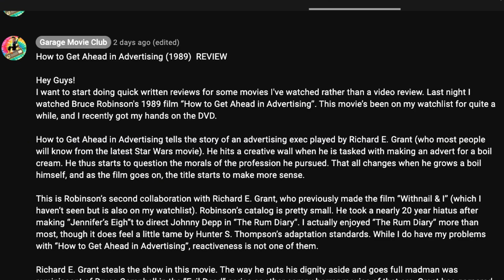To Wong Foo, Thanks for Everything! Julie Newmar (1995) | Garage Movie Reviews #44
⚠️ 89% of my viewership is unsubscribed! I would love to do big projects but I need fan support. Let's create a community of film fans old and new.  ⚠️

Three drag queens travel cross-country until their car breaks down, leaving them stranded in a small town.

Director: Beeban Kidron
Writer: Douglas Carter Beane
Stars: Wesley Snipes, Patrick Swayze, John Leguizamo